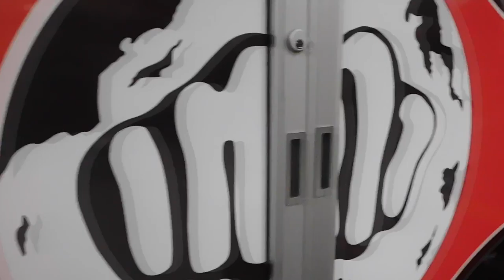Plaza Pointe Claire Christmas Tree Lighting Event Dec 1 2017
Local Mall Plaza Pointe Claire Christmas Tree Lighting Event Dec 1 2017 music, lights action puts everyone in a festive season mood.